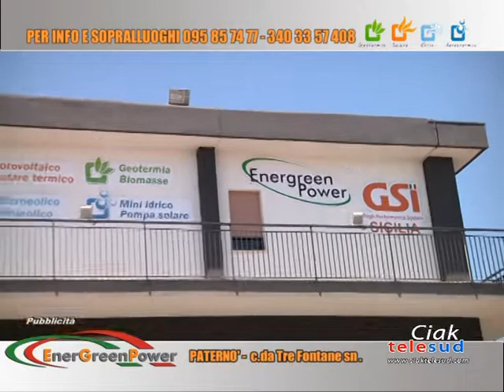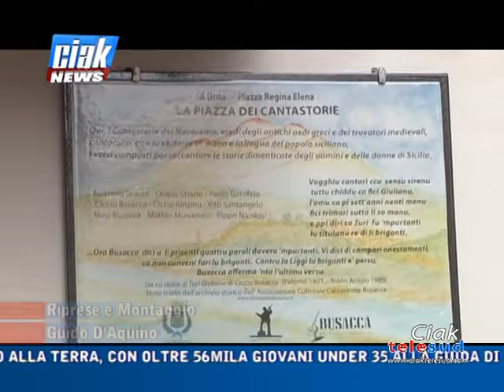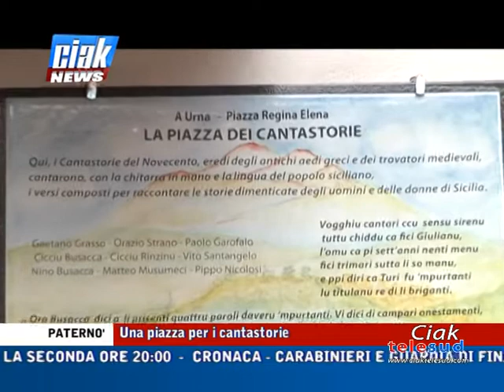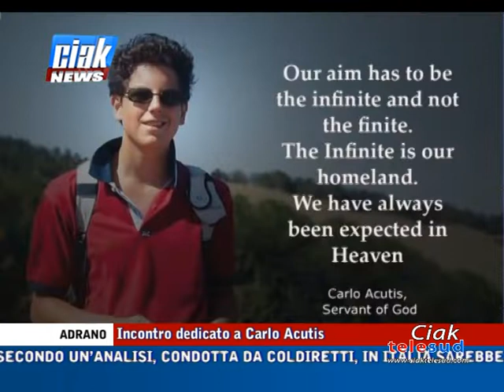Ciak News 20-01-20